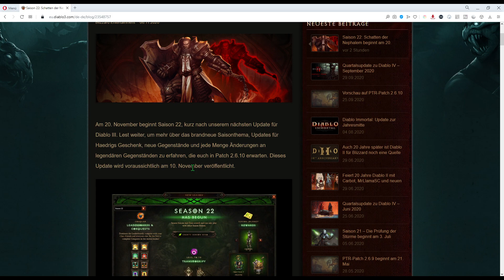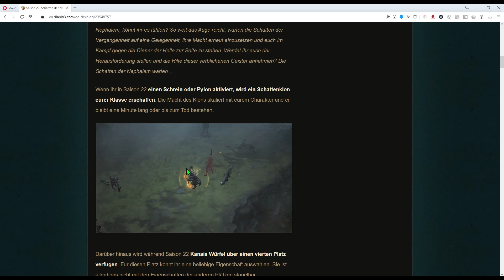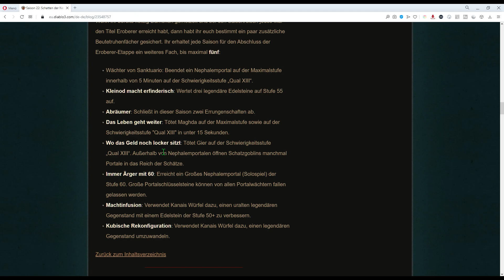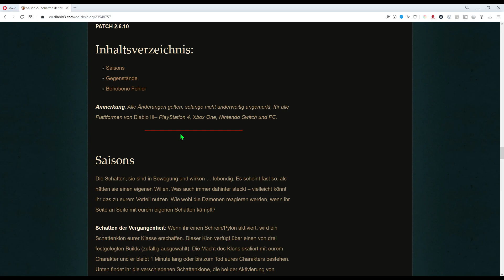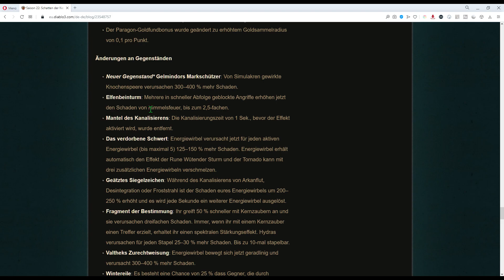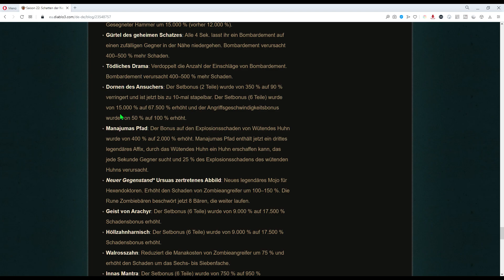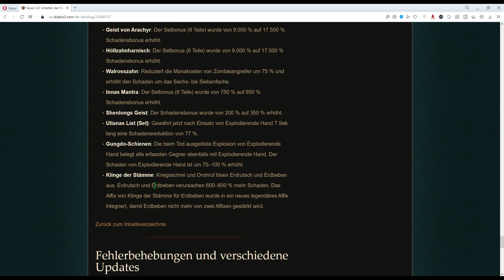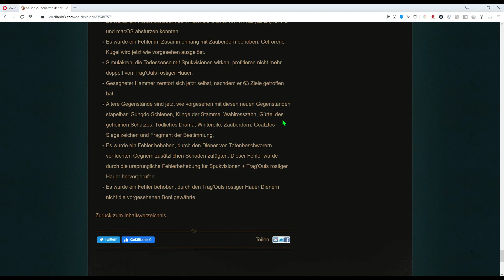Diablo 3, 2.6.10. Start Saison 22 am 20.11.2020, Patch am 10.11.2020.